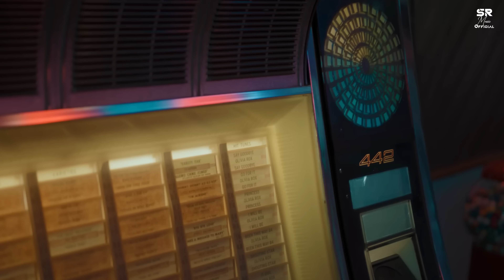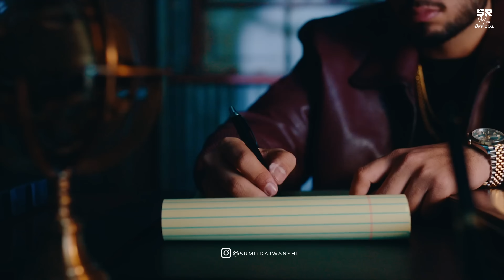9:45 Love Punjabi - Mega Mashup ft. Prabh ,The PropheC, Mitraz & Shubh | DJ Sumit Rajwanshi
9:45 Love Punjabi - Mega Mashup ft. Prabh ,The PropheC, Mitraz & Shubh | DJ Sumit Rajwanshi

Mashup & Visuals - Sumit Rajwanshi